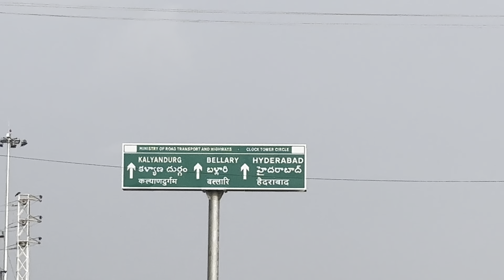Clock tower bridge update Moni at Anantapur summer holidays